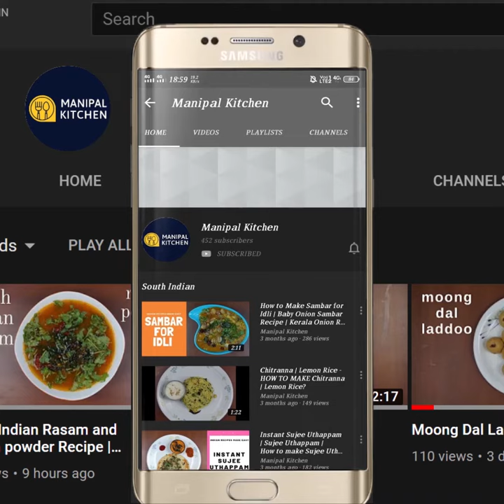Peanut Garlic Chutney Powder | Shenga- Bellulli Chutney Powder|Manipal kitchen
Peanut in english is shenga in kannada and also kadlekayi  in kannada  which is used in so many dishes and also in savory items as well.  We use it in the preparation of chutney powder as well.  Today i would like to put up my version of peanut-garlic chutney powder which is an all time favorite in my family. I have used raw garlic here. Here goes the recipe .
 INGREDIENTS :
1. Microwave roasted peanuts - 1 cup
2. Chopped  raw garlic pods - 25 pods
3. Microwave roasted curry leaves - 1/2 cup
4. Byadgi chili powder - 2 tsp
5. Tamarind - size of an amla
6. Salt - as needed
PROCEDURE: Microwave roast both peanuts so that it is crisp and properly roasted.   Roast curry leaves as well in the microwave so that it turns crispy, but does not change the colour.  Place a spatula with 2 tsp cooking oil in it on low flame and when heated, add tamarind to it and warm up.  Add chili powder , switching of the flame and that should be fine.  On cooling all the roasted ingredients, add all of them to the mixie bowl and grind it to medium coarse , so that it should be right to relish with roti, chapati and also to spread on dosa etc.., yum yum!